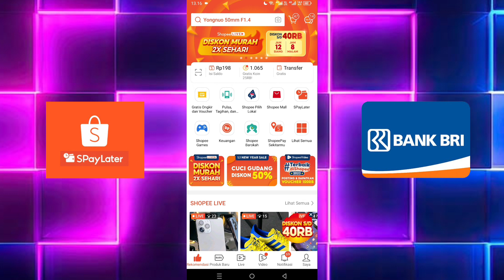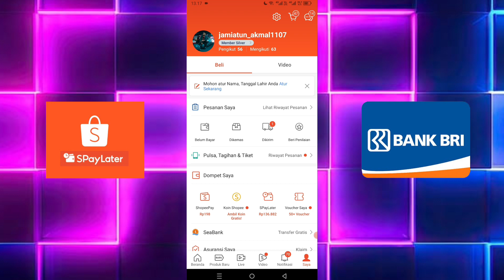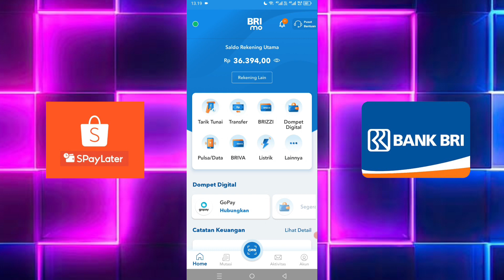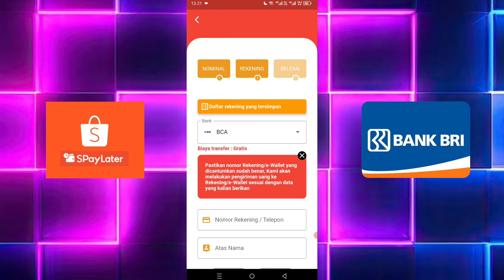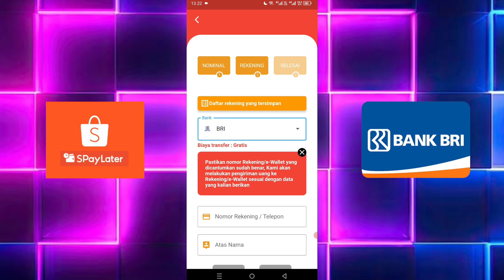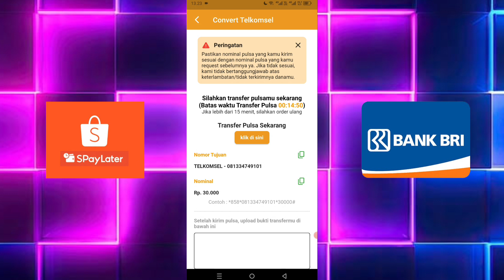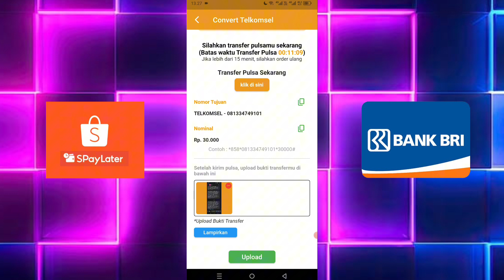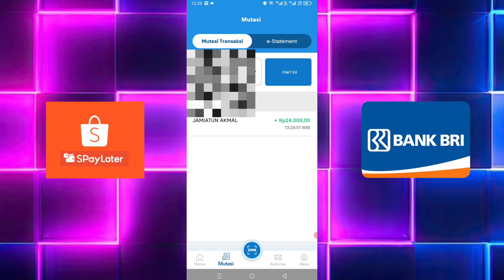✅CARA MENCAIRKAN LIMIT SHOPEE PAYLATER KE REKENING BANK